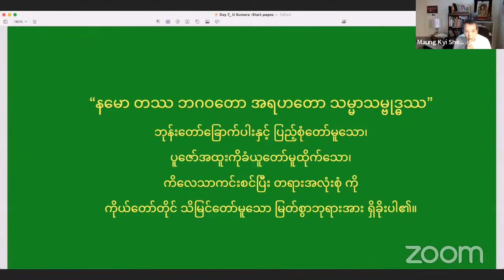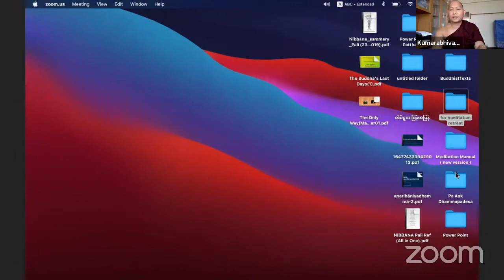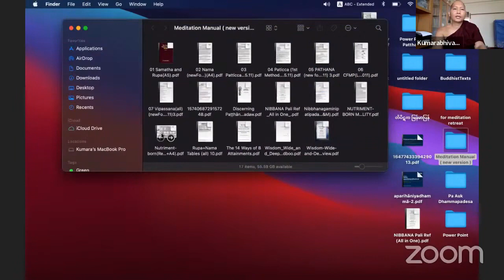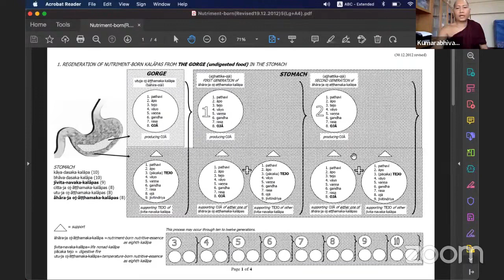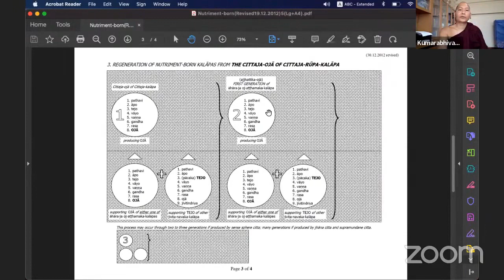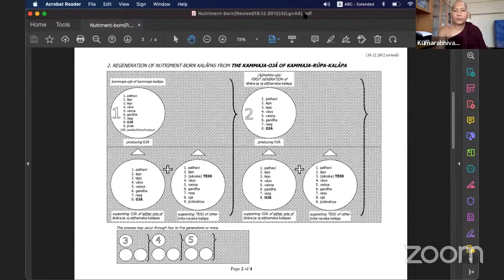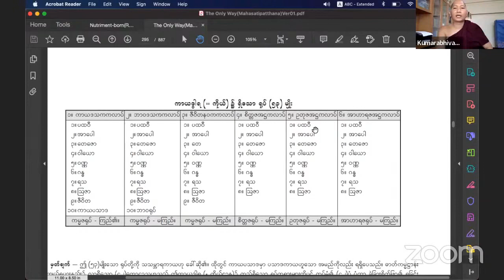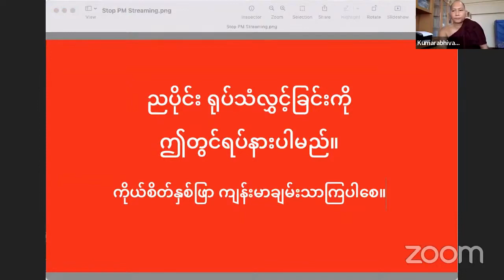07 ထာဝရငြိမ်းချမ်းရေးသို့ (၇) ရုပ်ကမ္မဋ္ဌာန်းပိုင်း (၃) ——Sayadaw U Kumarabhivamsa